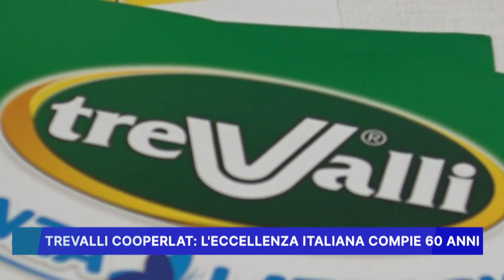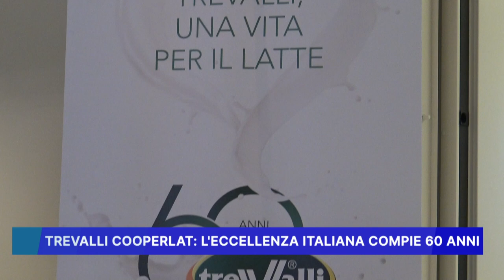TREVALLI COOPERLAT, L' ECCELLENZA ITALIANA COMPIE 60 ANNI